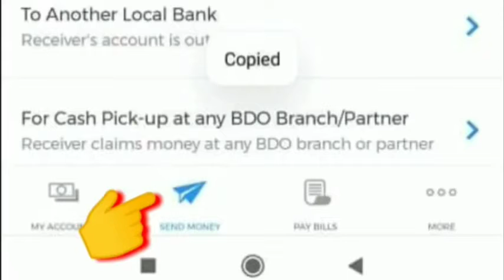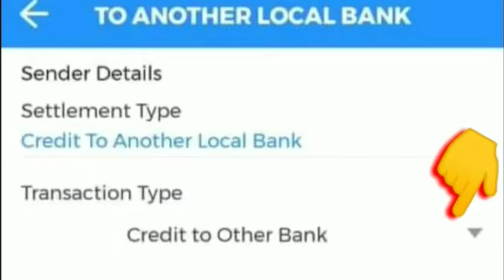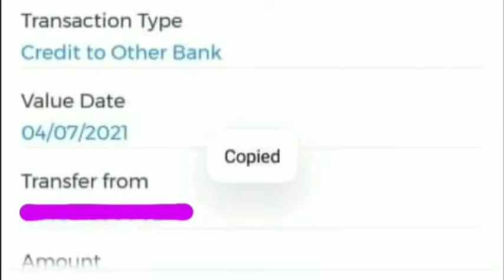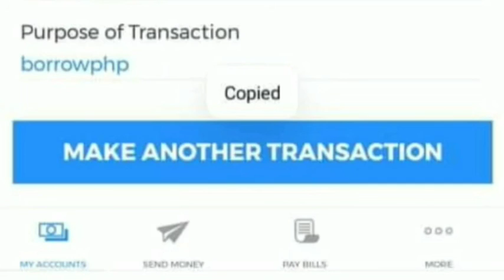HOW TO SEND MONEY BDO TO LANDBANK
please update your details in any BDO branch and process during office hour